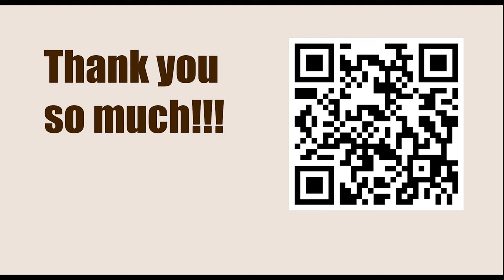Titled Tuesday 18th April Late 2023 - Round: 10 || Fabiano Caruana vs Aireza Firouzja